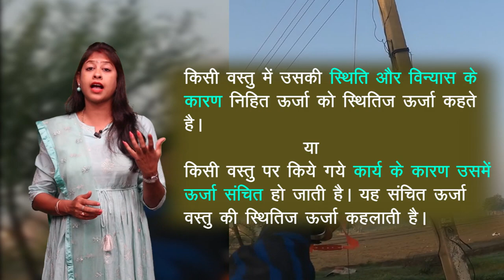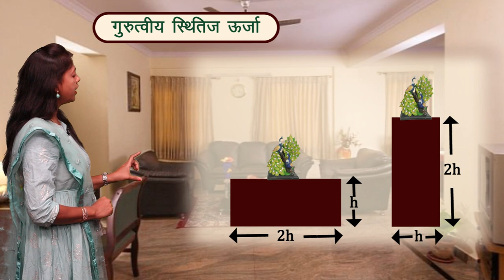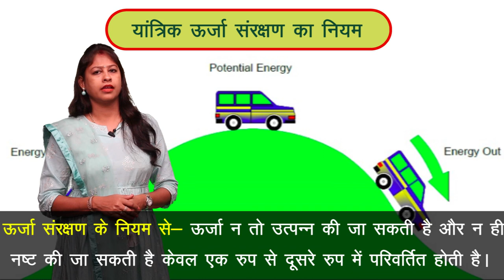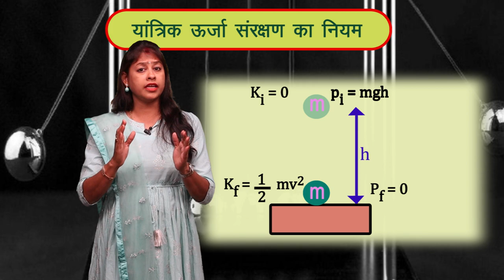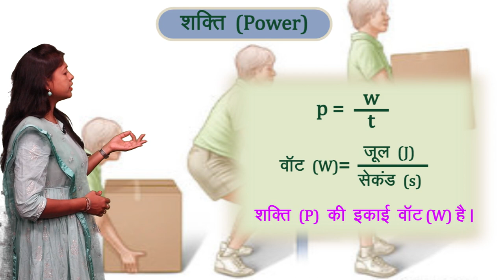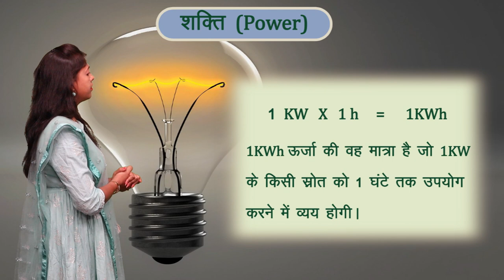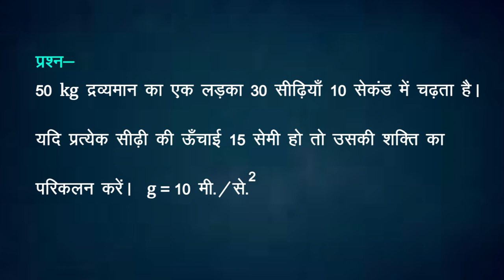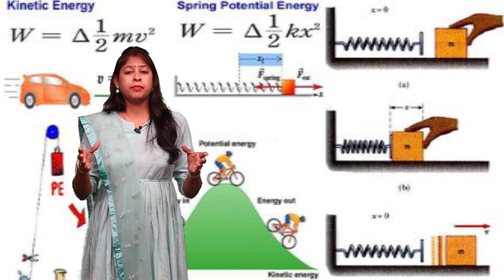CLASS 9th | SCIENCE | CHAPTER 12 | WORK AND ENERGY | कार्य एवं उर्जा | NEW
CLASS 9th | SCIENCE | CHAPTER 12 | WORK AND ENERGY | कार्य एवं उर्जा | 2